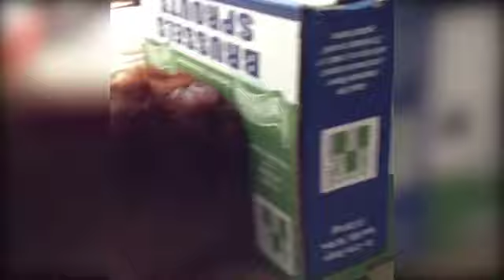Who Needs Chew Toys When Cardboard Boxes Exist?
We buy our pets all these expensive and fun toys at the pet store but what do they want to play with? Cardboard boxes. *sigh* Really, who needs chew toys when cardboard boxes exist? Right?

Want a chance to be on Best Pets Ever